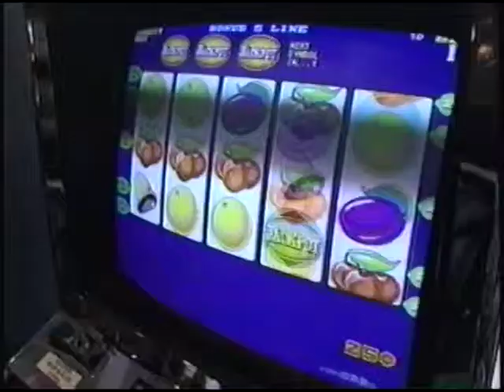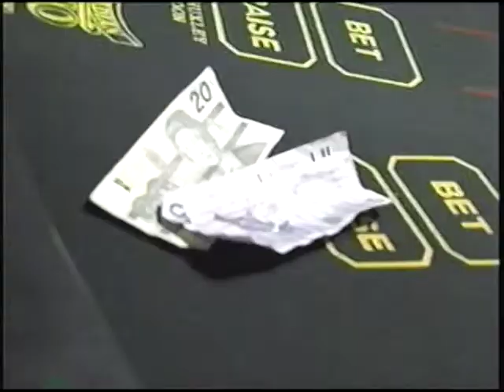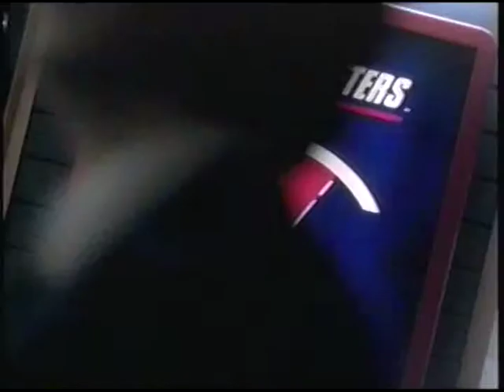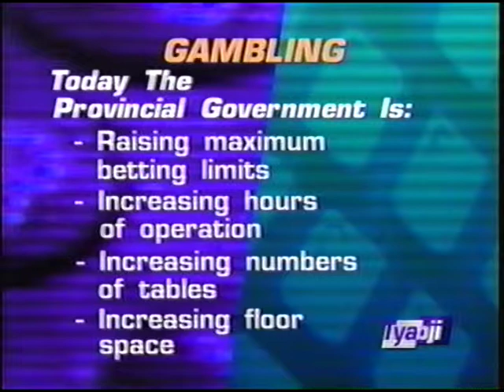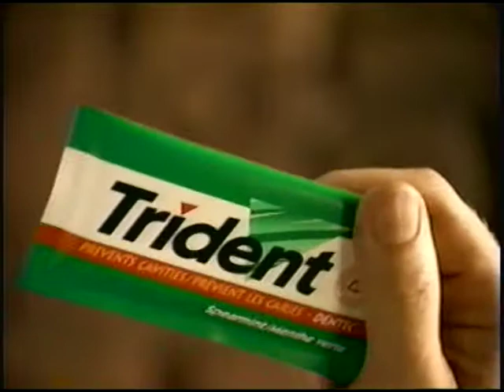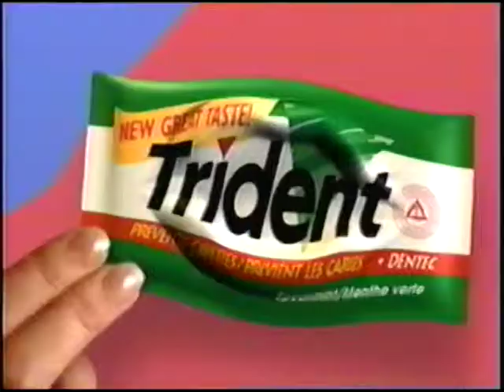Tyabji Show August 6, 1997 Gambling